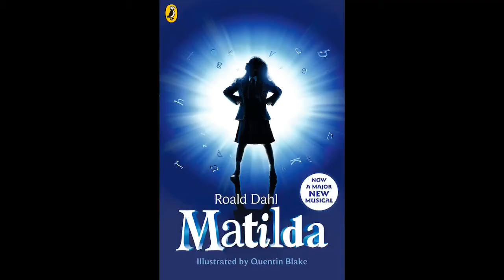Matilda: book trailer